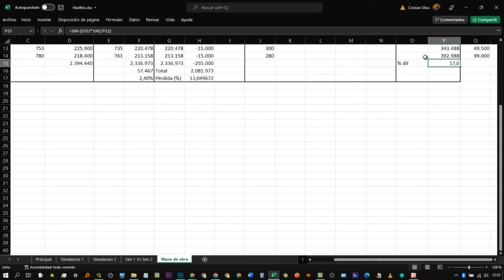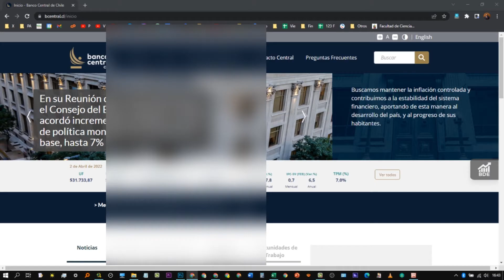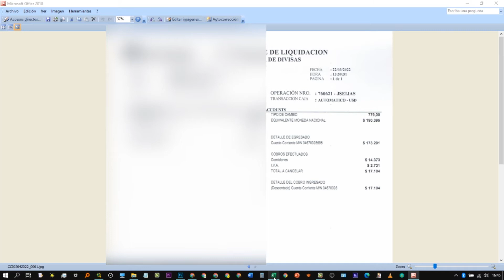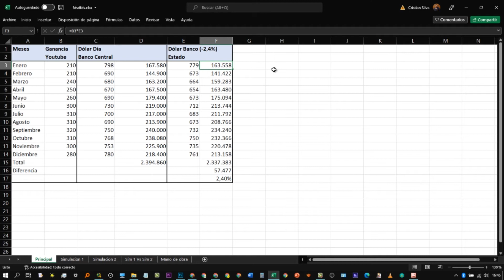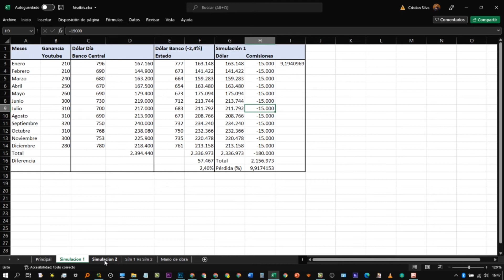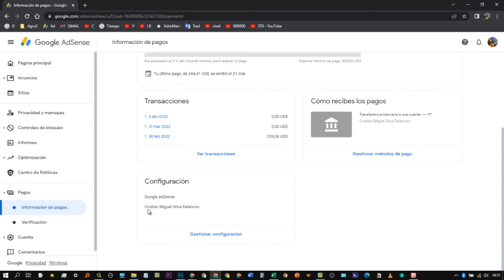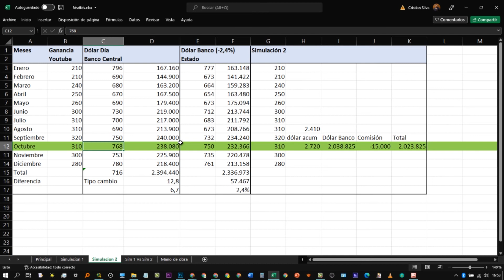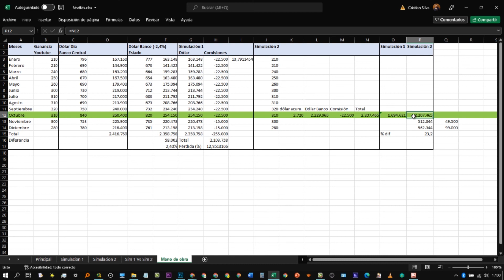Como ganar más de un 10 a 15% más con tus ingresos de adsense en Chile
Si deseas ganar más ingresos con tus ingresos de adsense en chile, e incluso tener rentabilidades de más de un 10%, en este video te mostraré una metodología para obtener eso en chile, sobre todo si tienes cuenta en banco estado, ya que esa es mi experiencia personal.

🛒Productos recomendados
►FUNDAMENTOS DE ECONOMIA 3A. ED. Tapa blanda
►Diccionario de Economía y Finanzas (Alianza Diccionarios)
►Finanzas Básicas: Descubre las palabras claves, entiende los fundamentos, interpreta los balances (Serie Management en 20 Minutos)
►Contabilidad y finanzas para Dummies